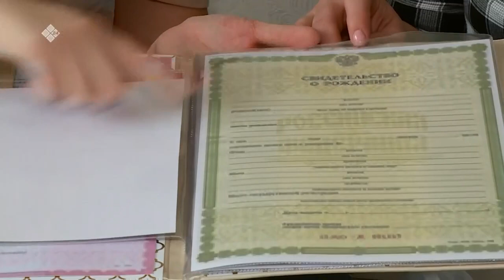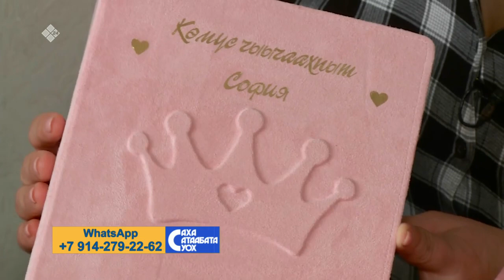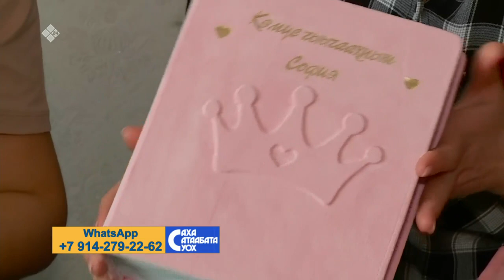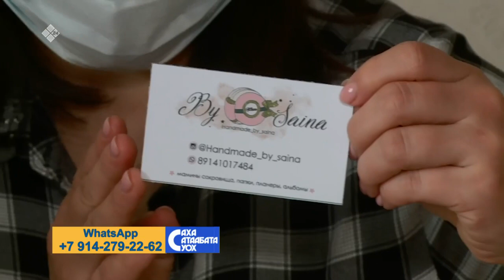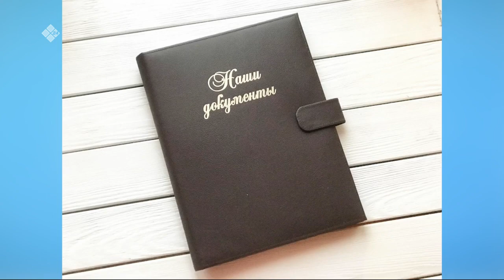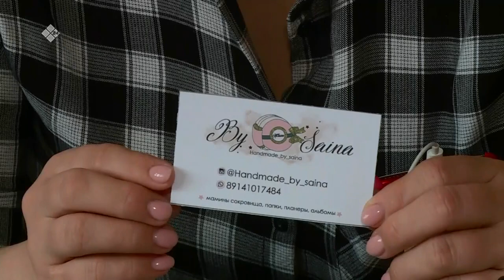«Саха сатаабата суох» биэриигэ: талааннаах тарбахтаах Сайына Говорова (03.03.21)